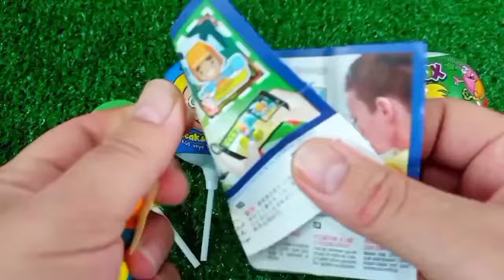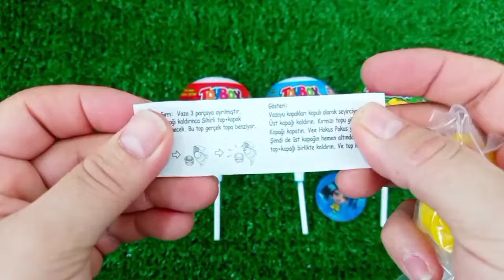Rainbow Satisfying Video | DIY How To Make Lollipop Candy Paw Patrol Fruits Cutting ASMR